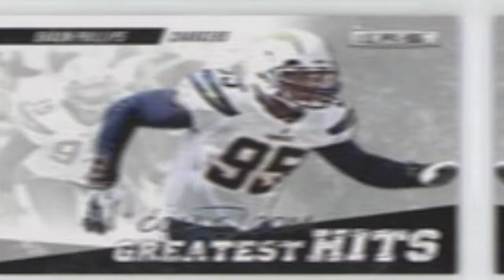Was Drew Brees successful due to Philip Rivers' holdout with the San Diego Chargers?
Sorry for doing another vlog-style video about Drew Brees and Philip Rivers and his agent; plus the 2004, 2005 and 2006 San Diego Chargers.  I wanted to do a video about the holdout with Philip Rivers and did it possibly lead to Drew Brees having the career he did.  I hope you enjoy this video from 90s Sports Nostalgia.    I greatly appreciate your interest in this San Diego Chargers documentary.  Thank you so much and enjoy this sports history documentation.

90s Sports Nostalgia is a YouTube channel that makes historical sports content. The videos on this channel mostly documents 90s NFL football, 90s NBA Basketball, 90s Major League Baseball and some college sports.

However, Shaun Phillips' card is from Comc. com
Stats and box scores are from: pro-football-reference.com

Other Attribution:

Drew Brees Opening Picture
Brynn Anderson/Associated Press

Eli Manning drafted by Chargers
ASSOCIATED PRESS

Philip Rivers with Chargers uniform
AP Picture

Brees Rivers Picture
(K.C. Alfred / The San Diego Union-Tribune)

LaDainian Tomlinson Picture vs Washington
(Associated Press / The Spokesman-Review)

Lorenzo Neal Picture
(AP Photo/Jack Smith)

Shawn Merriman Pic
Paul Sakuma/Associated Press

Jamal Williams Pic
REUTERS/Dino Vournas/Files

Shawn Phillips Card
Comc. com

Tomlinson record breaking Picture
(K.C. Alfred/Union-Tribune)

The San Diego Chargers had an interesting era in their history from 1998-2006.  Perhaps, their three most talented teams were the 2004, 2005 and 2006 San Diego Chargers.  But what's strange was the quarterback situation with Drew Brees and Philips Rivers holding out of training camp in 2004.  The coach at the time was Marty Schottenheimer.